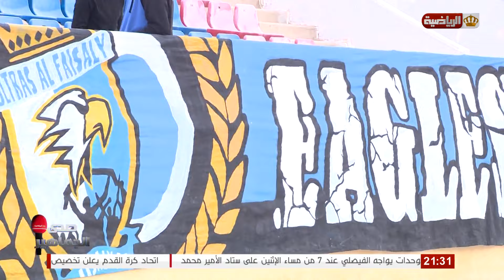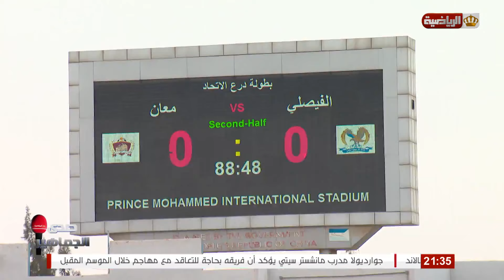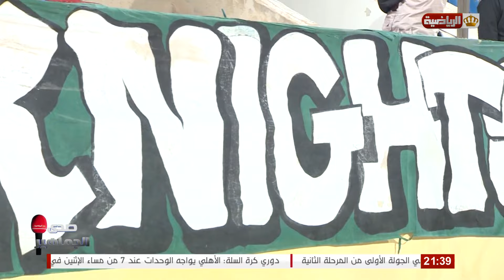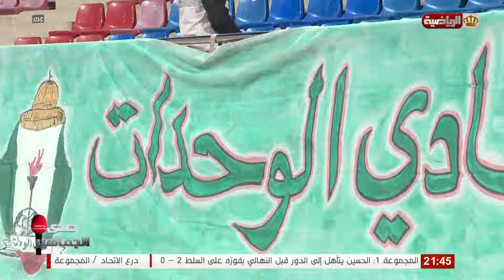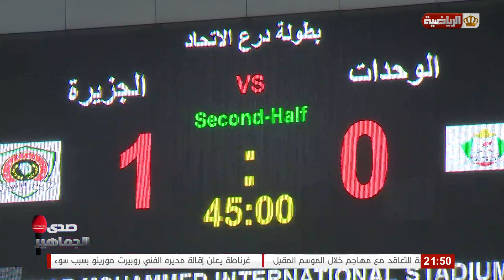صدى الجماهير| أصداء لقاء الفيصلي ومعان .. والوحدات والجزيرة ... درع الاتحاد الاردني